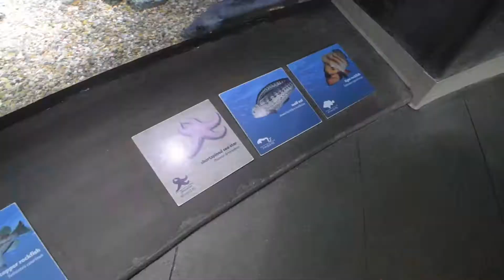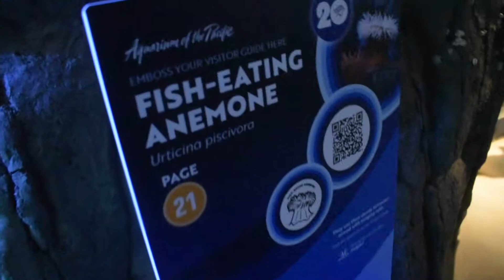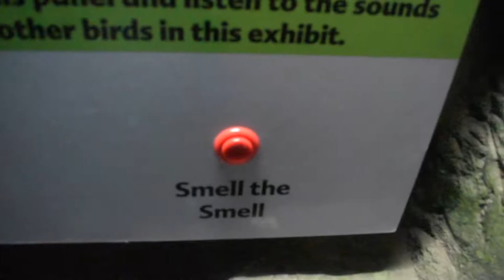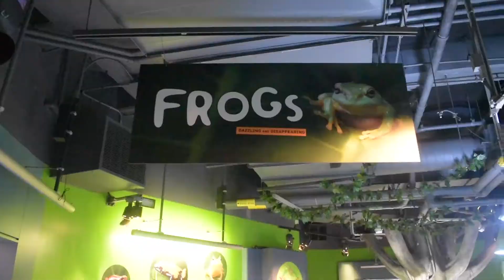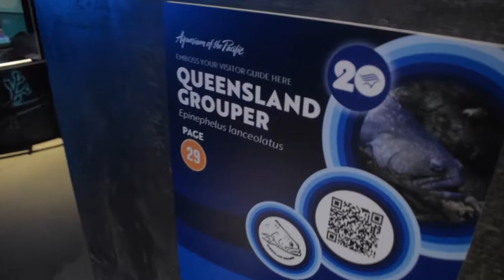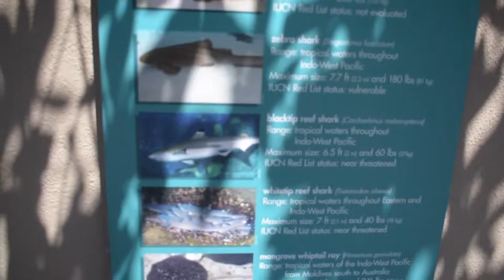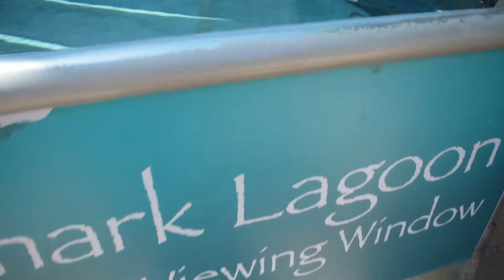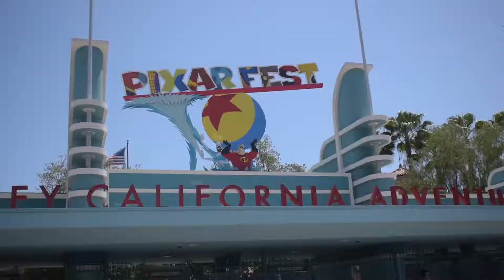Aquarium of the Pacific Exploring/Vlog (Long Beach, CA)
Showing all types of animals in the aquarium of the pacific! Had a fun time!

If you have any questions comment! Wanna see more of this content?

Make sure to give me feedback so I can improve for better content!

UMMMMM PEACE :D (和平)

Remember to just keep exploring!